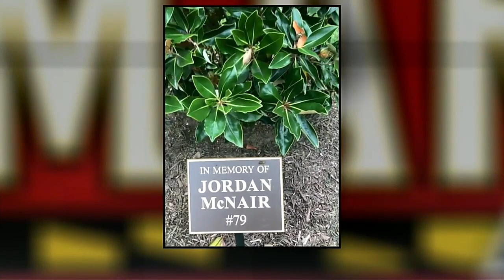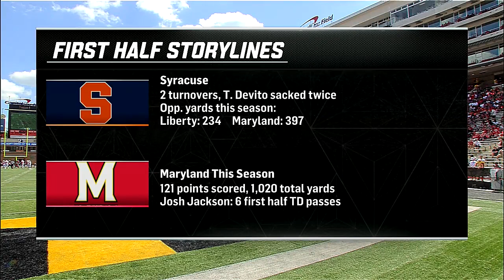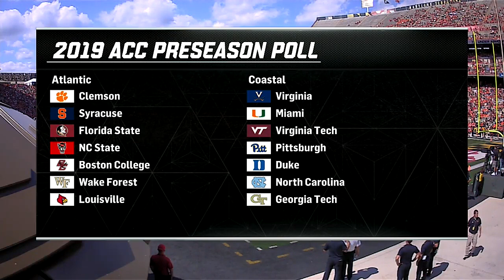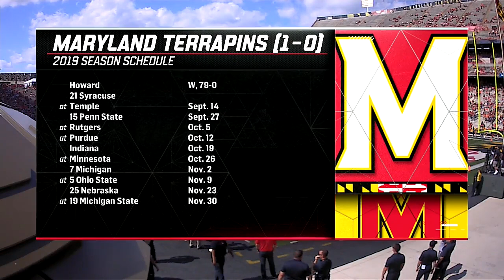2019 Syracuse at Maryland | Sept. 7, 2019 | Big Ten Football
Josh Jackson threw for 296 yards and three touchdowns as Maryland which scored 42 first-half points in a rout of No. 21 Syracuse.